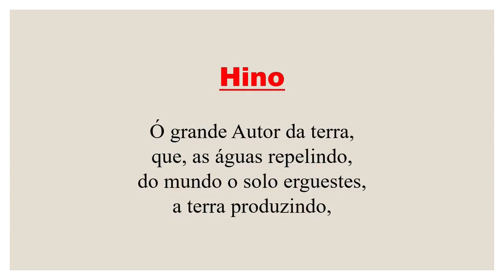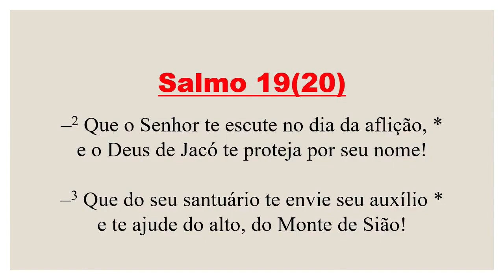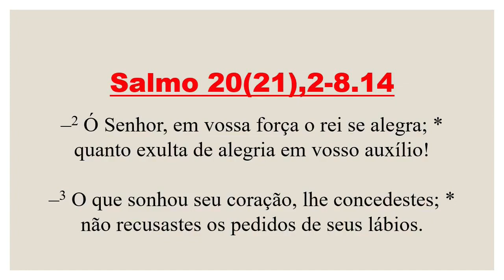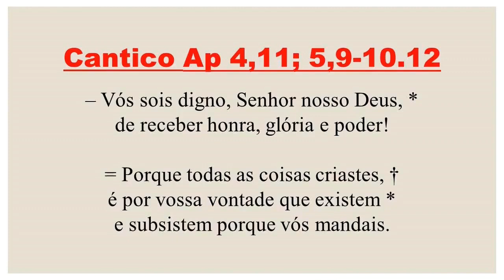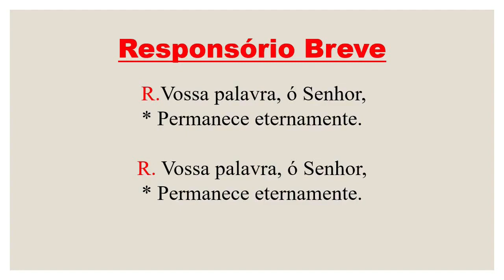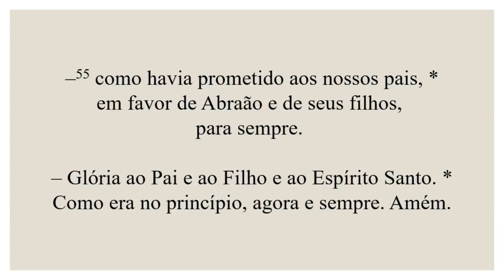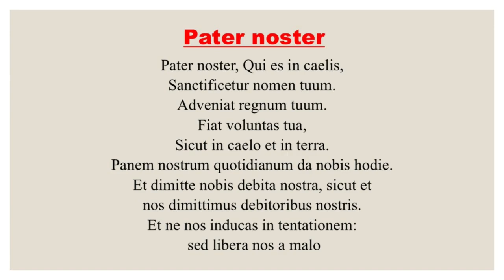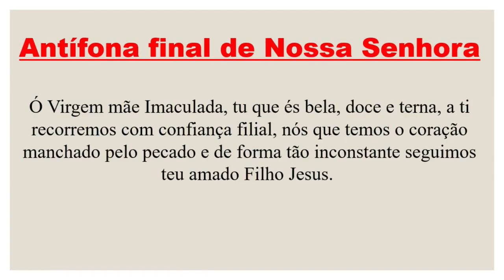Vésperas- 22 de Outubro de 2024| 29ª Semana do Tempo Comum | 1ª Semana do Saltério